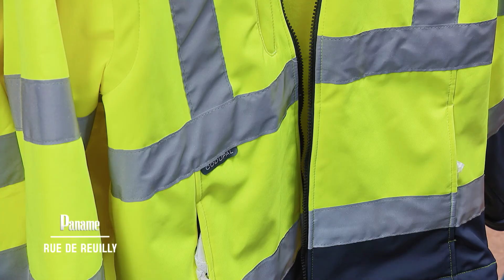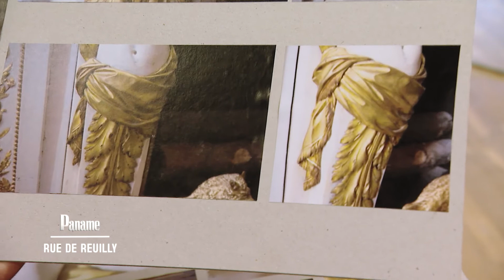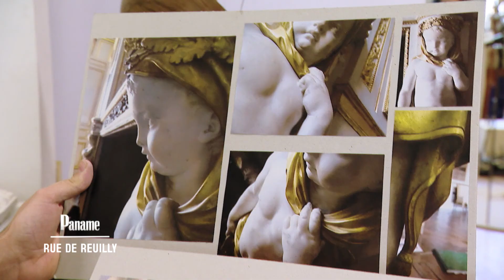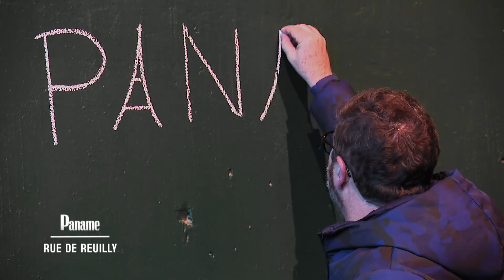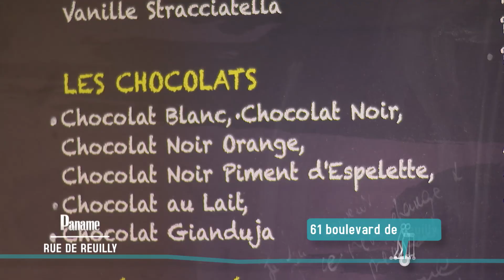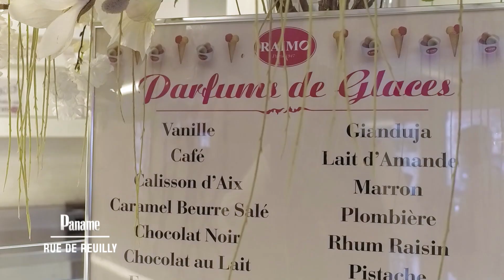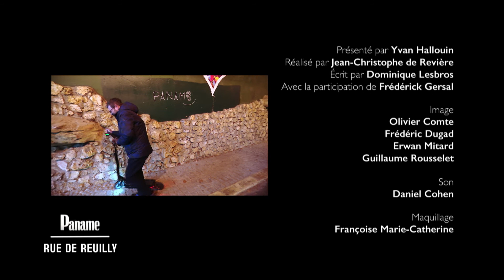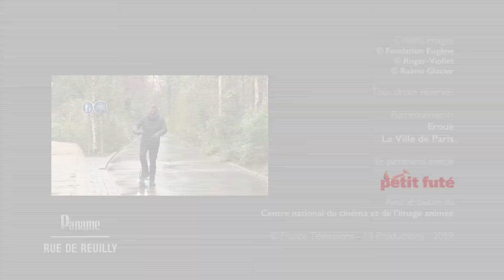Paname, autour de la rue de Reuilly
La rue de Reuilly relie la rue du Faubourg-Saint-Antoine à la place Félix-Éboué. On la confond souvent avec le boulevard de Reuilly. D’ailleurs, dans cette partie du 12e arrondissement, les confusions sont fréquentes. Tant mieux, on adore se perdre, surtout dans les petites rues, impasses et passages du quartier de Reuilly.

Bureau de l’habillement de la Ville de Paris

Rachid Sifany va présenter à Yvan un lieu totalement insoupçonné des Parisiens : le Bureau de l’Habillement. C’est dans ce « dressing municipal » que sont conçues et testées les tenues des 32 000 agents municipaux.

École Boulle
La prestigieuse école Boulle, créée en 1886 dans le quartier historique des métiers de l’ameublement, forme l’élite des artisans. Parmi ces pousses prometteuses figure le jeune Thamar, Mozart du ciseau à bois.

Frédérick à la Fondation Eugène-Napoléon
Frédérick nous contera une bien curieuse affaire de collier : celle de la rivière de diamants offerte en cadeau de mariage à l’impératrice Eugénie, qui ne fut jamais portée. Et pour cause…

Hologramme Global
Chaque mardi et chaque vendredi, qu’il pleuve ou qu’il vente, Wolfgang réunit autour de lui une petite équipe de bénévoles chargée de glaner puis de redistribuer les invendus du marché Daumesnil.

Raimo
Francis Herlauer a repris l’affaire de M. Raimondo, le glacier de l’Est parisien, véritable institution gourmande du quartier. La mission d’Yvan : tester tous les best-sellers de la maison.